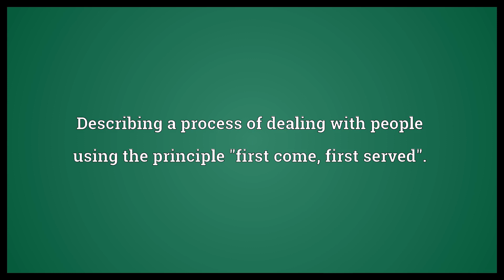First-come-first-served Meaning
Video shows what first-come-first-served means. Describing a process of dealing with people using the principle "first come, first served"..  First-come-first-served Meaning. How to pronounce, definition audio dictionary. How to say first-come-first-served. Powered by MaryTTS, Wiktionary